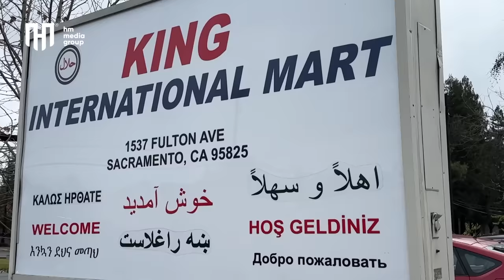حفیظ و پختن 700 نان چپــــاتی/ دیدار با تاجر موفق افغان | Hafiz baked 700 Chapati Breads 1/1/2023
سال جدید 2023 و برنامه ویژه دیدار وطندرا با حفیظ محمدی دیدار از یکی از بزرگترین مارکیت های افغانی در سکرمنتو کالیفرنیا بنام کینگ انترنشنل مارت جای که نان مزه دار چپاتی با کباب وطنی آماده میشود حفیظ در قسمت نانوایی کار کرده است و ببینید که چند قرص نان چپاتی را آماده ساخته است در این برنامه مصاحبه با خانم نازنین از ایران, آقای ابراهیم از اتوپیا, بانو سارا از مکسیکو, آقای صباح از عراق, مصاحبه ها  با ده ها هموطن عزیز ما و داکتر صاحب کوشان تاجر موفق افغان است.  این قسمت دیدار وطندار هم غذاهای وطنی دارد هم کمید و هم قصه های انگیزیشی که نشان دهنده موقیت و جایگاه افغان های ما در دیار مهاجرت است که توانسته اند کار و تجارت های بزرگ را بنیان گذاری کنند. ببینید و با دوستان عزیزان تان شریک کنید.

Hafiz Mohammadi worked in an Afghan Bakery and King International Mart one of the biggest Afghan Markets in California. You will watch a success story of an Afghan Business Man Dr. Koshan who established a business from zero and now his market is functioning based on international level and standards. Hafiz worked in different departments of this super store and met many Afghan men and women plus other people from Iran, Mexico, Ethiopia, Iraq. In this episode we have entertainment, food, culture, hard work, comedy and much more.